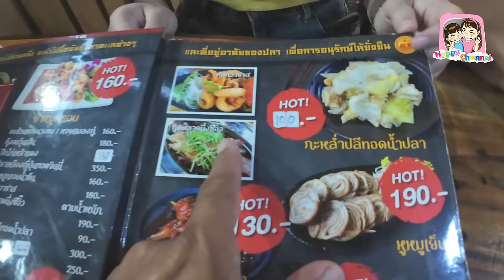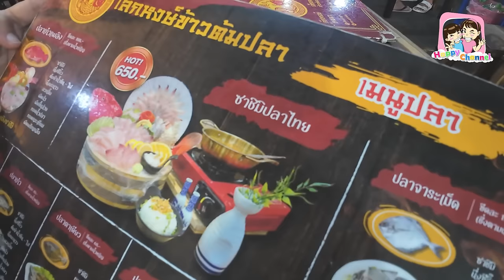ตะลุยกิน ร้านเล็กหงษ์ ข้าวต้นปลา อร่อยทุกเมนู Happy Channel